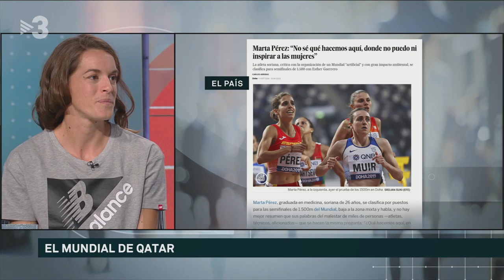El Mundial d'atletisme de Qatar i la seva diplomàcia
Com han viscut les atletes Esther Guerrero i Marta Galimany el Mundial d'atletisme a Qatar? També analitzem la competició a nivell polític amb l'investigador del CIDOB Eduard Soler.